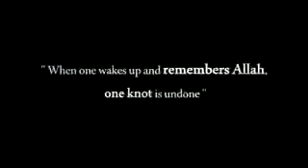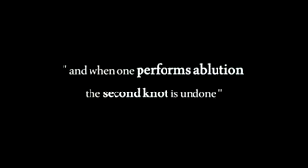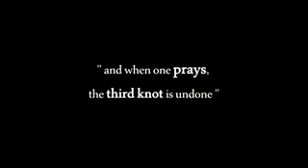The devil and fajr namaaz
How the devil puts you off fajr namaaz